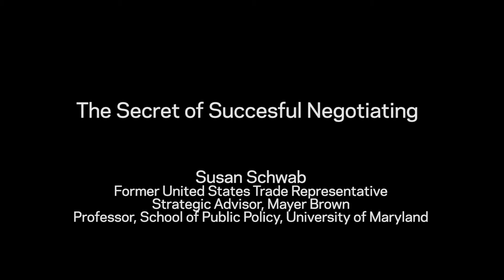The Secret of Successful Negotiating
Susan Schwab, former U.S. Trade Representative under President George W. Bush, reveals how to score the big win. Schwab was interviewed during a recent visit to the Chazen Institute for Global Business.